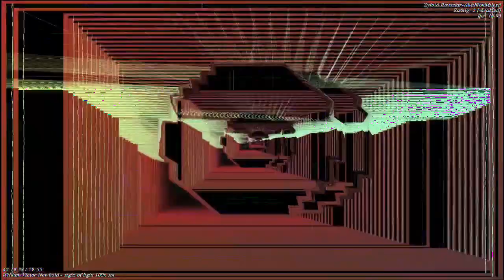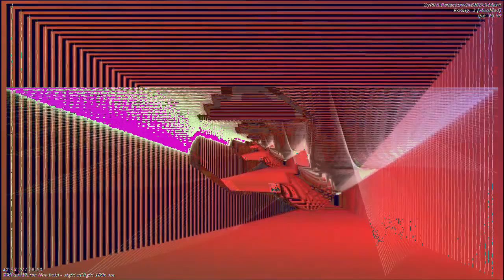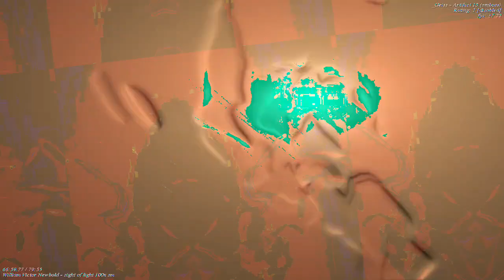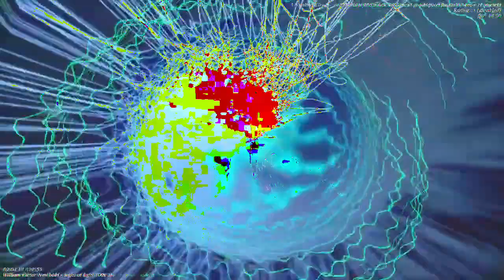[EPILEPSY WARNING] Movie 23 01 05 08h08m45s